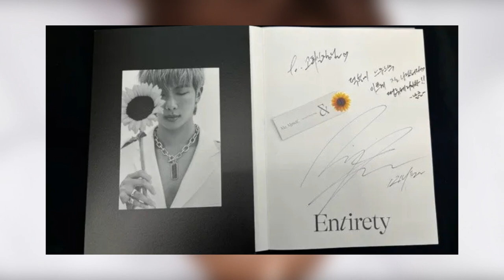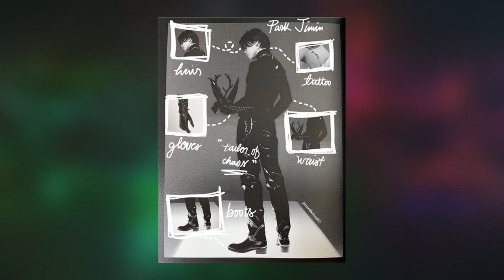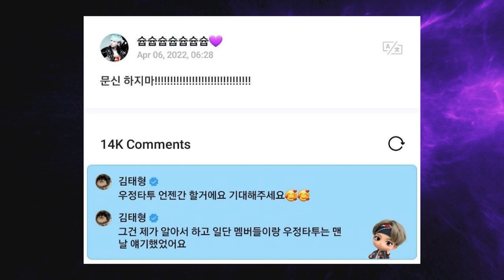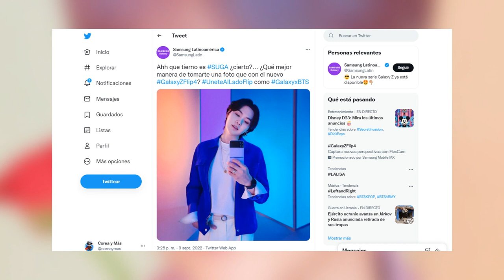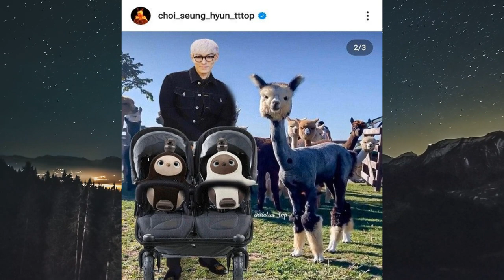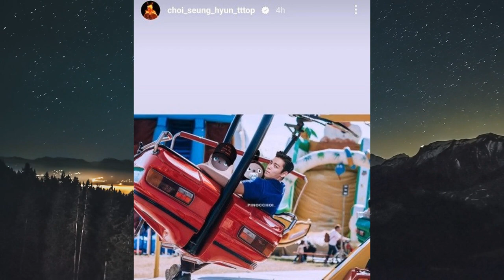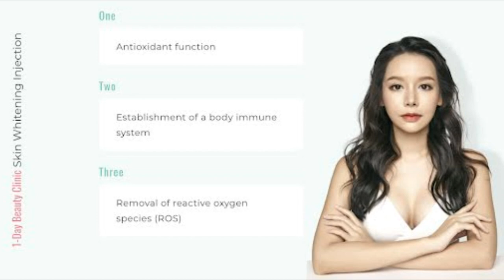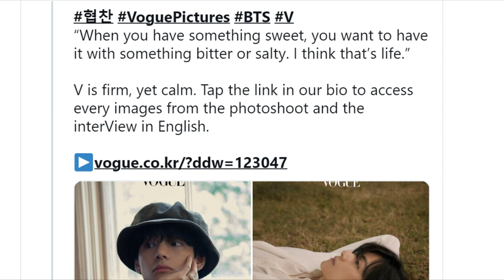VOGUE HABLA del supuesto comportamiento ARROGANTE de V! Jackson paga por encuentros íntimos según...